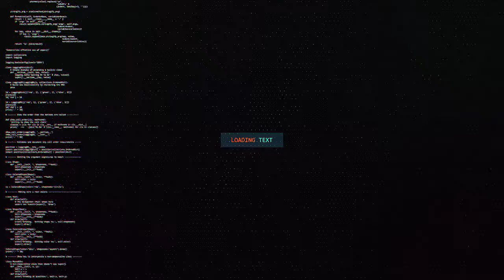SHEEKH ABDI XAQ SHEEKH RUSHEEYE OO MAANTA ISKA JOOJIYEY SHAQADII MAGAALADA BURCO EE DABIIBKA DADKA